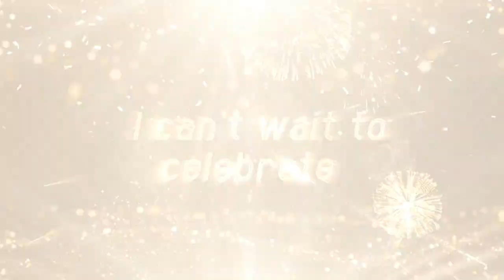Golden Happy Birthday Wishes Video with Name and Photo Design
Golden Happy Birthday Wishes Video with Name and Photo Design. Get it from: wwwmansadigital.co.za